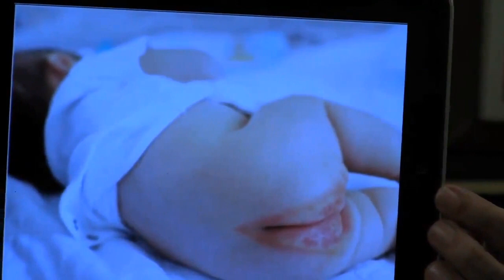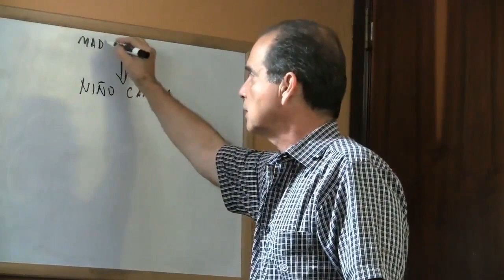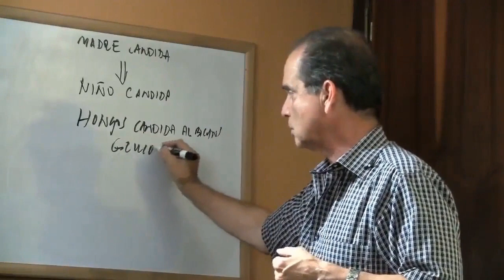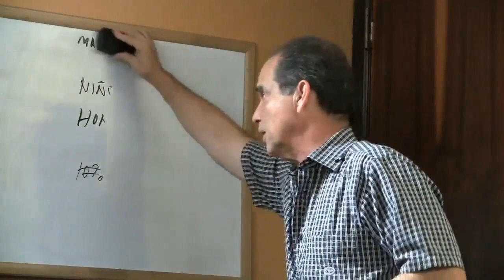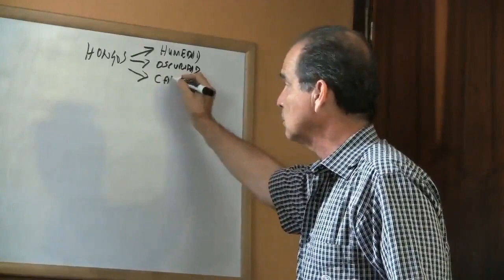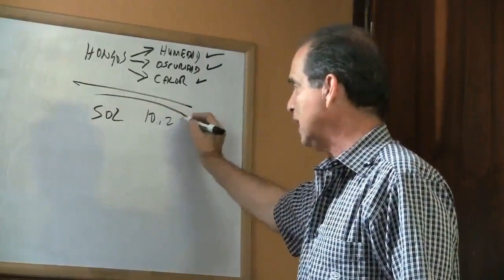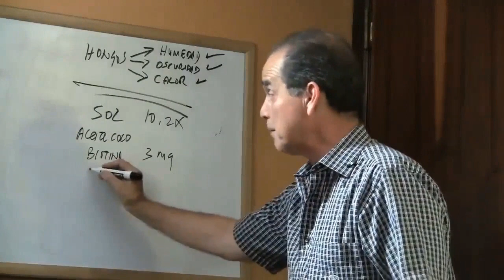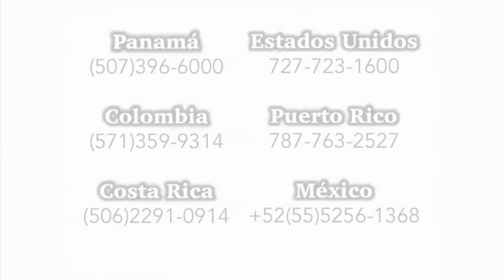#924 Fungo Candida em crianças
Junte-se a Frank Suárez, especialista em saúde e bem-estar, neste vídeo informativo e esclarecedor sobre o fungo Candida em crianças. Com a expertise de Suárez, desvendamos os mistérios por trás desta condição comum, mas frequentemente mal compreendida. Descubra como identificar os sinais e sintomas da Candida em crianças, as causas por trás desta infecção fúngica e as melhores práticas para tratá-la e preveni-la. Frank Suárez oferece orientações valiosas e conselhos práticos baseados em sua vasta experiência, ajudando pais e cuidadores a entender melhor como proteger a saúde de seus filhos contra este fungo. Este vídeo é uma ferramenta essencial para todos aqueles preocupados com a saúde infantil e que buscam conhecimento confiável e conselhos práticos sobre como lidar com o fungo Candida em crianças.